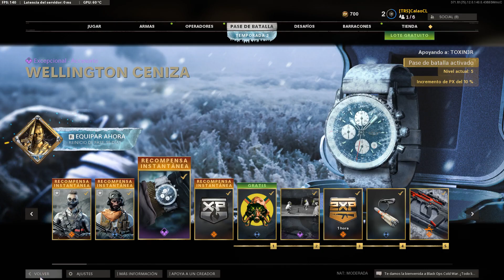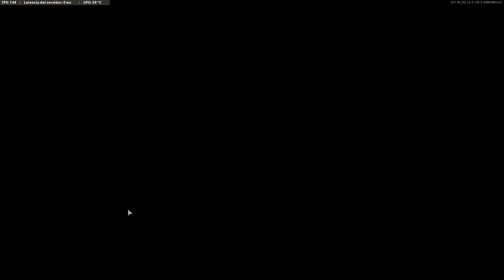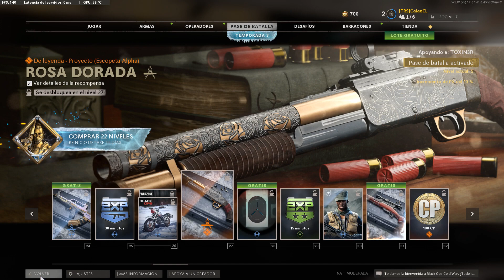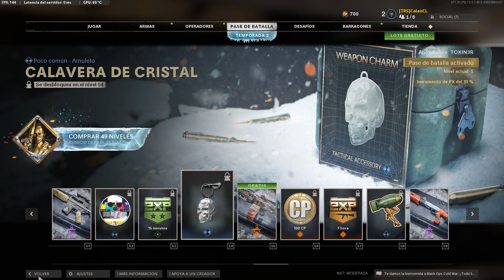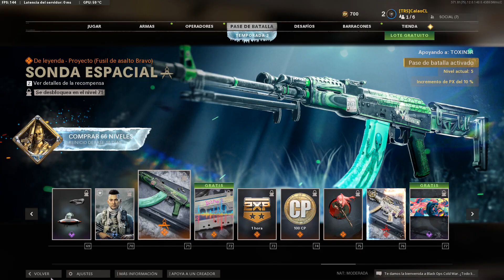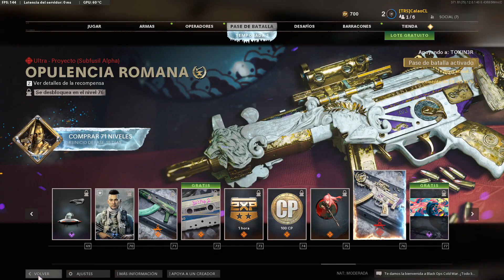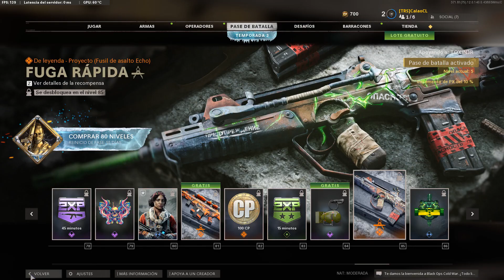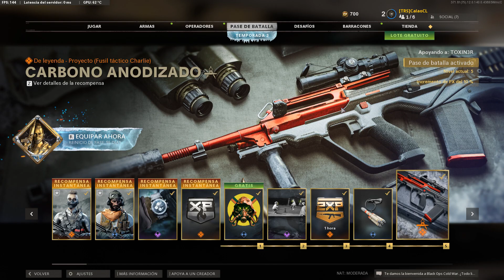NUEVO PASE DE BATALLA WARZONE TEMPORADA 3 ¿Vale la PENA el PASE DE BATALLA de la TEMPORADA 3?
Hola amigos,  en este GAMEPLAY en ESPAÑOL LATINO te muestro TODO el PASE DE BATALLA de la NUEVA TEMPORADA 3 de CALL OF DUTY WARZONE y BLACK OPS COLD WAR, esto sirve para el MULTI y WARZONE GRATIS, te muestro CAMUFLAJES, ARMAS, VARIANTE REACTIVA. también te muestro  SKIN y ÚLTIMO OPERADOR que se consigue, pienso que es el mejor pase de batalla de warzone al momento y sin duda lo compraría.

Ojalá les guste el video y si es así, un like y comentario me ayuda mucho.